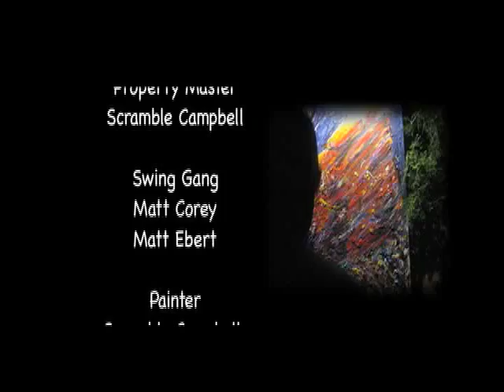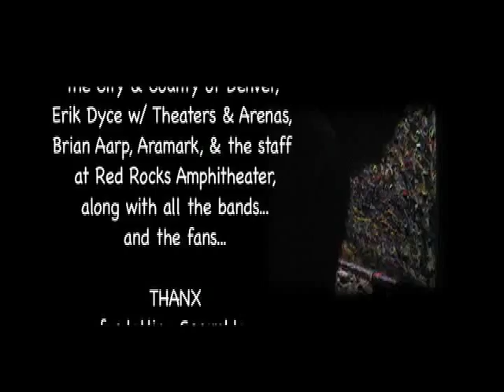Impressions on the Sacred Stones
Keith "Scramble" Campbell painted this artwork over 3 months...
this documentary helps explain SOME of what's in  there...

if you're unfamiliar with RED ROCKS...